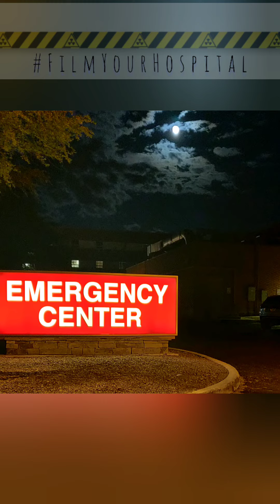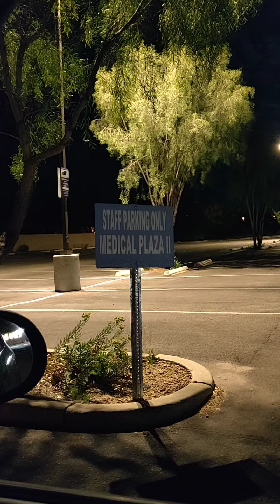Hospital Investigations EP 3 - St. Josephs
This is my investigation of what I saw at St Joseph's Hospital on 4/8/2020 at about 8pm, it's seemed like a ghost town.  There was hardly anyone there, of that's even half the staff vehicles then I guess I can understand the 4-6hr waits I used to have before this whole situation!  The city of Tucson has put out reports that the infected rate could be 50-100x more than recorded, and that they are expecting a surge of people flooding the hospitals.  If that is the case, then I'm greatful, but the media has been lieing and covering up instead of doing thier job, which is to investigate.  It's crazy that citizen activists such as myself have to do thier job to get the truth out to the people.  Already a viewer named Version 7.0 left me some links regarding what New York is doing with the national guard, I explain in the video what I think of that, thankyou Version 7.0, I really appreciate the info, I'll try to give a shout-out if I use your info in a future video when ever possible.  If you have any ideas about what I should investigate next, leave your idea in the comments, thankyou very much, stay free everyone!!!